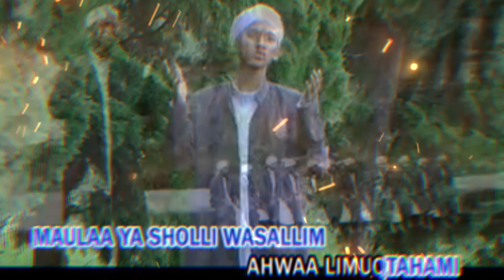MAULAYA SHOLLI WASALLIMDA IMAN ABADA - BURDAH -Santri Dalwa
Kunjungi link
Silhkan Kunjungi:
Baca berita selengkapnya hanya di